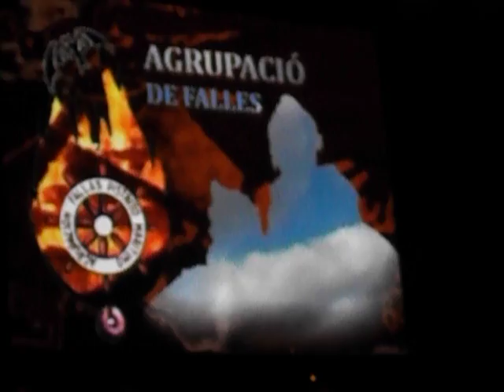Exaltacion FM Maritimo 17 - 1- video javier mesa reig